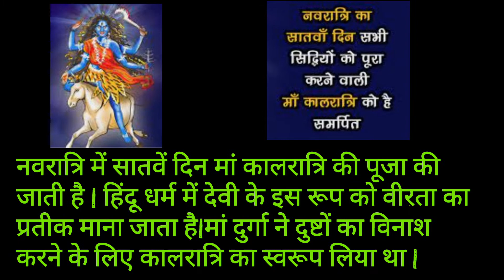Navratri Day 7, Maa Kalratri Puja